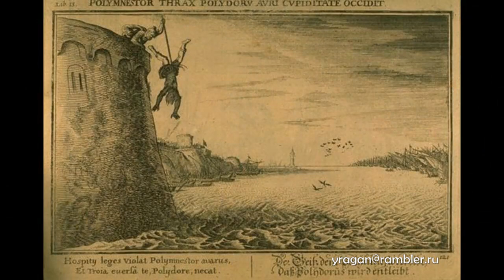ГЕКУБА Hecuba. мифология